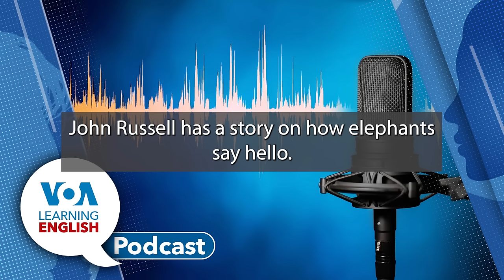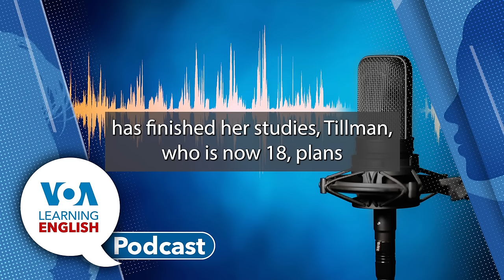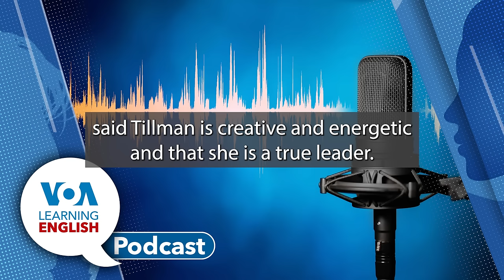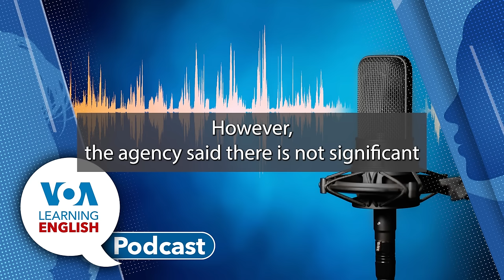Learning English Podcast - Teen Doctorate, Health Yogurt, Elephant Study, AI Voice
First: American Dorothy Jean Tillman II took her first college class when she was just 10 years old. This month, she became the youngest person to earn a doctorate in integrated behavioral health at Arizona State University. Dan Friedell reports about the young woman also known as "Dorothy Genius."

Then: The U.S. Food and Drug Administration (FDA) recently permitted yogurt producers to make a health claim on containers of their products. The claim is that eating yogurt might reduce the risk of type 2 diabetes, a health problem linked to how the body uses sugar for fuel. Anna Matteo presents the subject on the LE Health and Lifestyle Report.

Next: John Russell tells us about a new study on elephants. Researchers say the huge land animals have ways of greeting one another through sound and movement. The kind of greeting individual elephants can depend on the animal's sex and whether they are looking at each other.

Then: More and more stories are coming out about how AI is helping people who can no longer speak, regain a version of their voice. Dan Friedell returns to the podcast with a story about how the technology is helping American Alexis “Lexi” Bogan and others do just that.

Finally: Jill Robbins presents the LE program Everyday Grammar.  This week, we review some of your messages about the language of recent protests and the prefixes common to such stories.